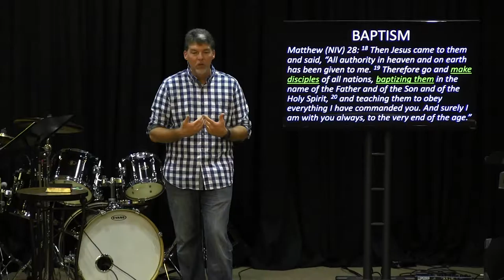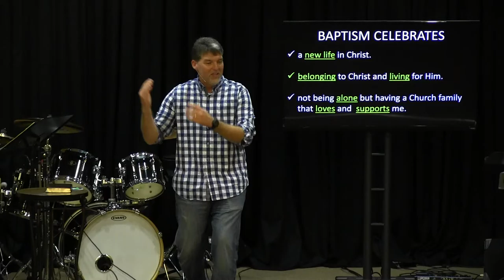Baptism Instructions 03-26-17 at New Branch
Baptism Instructions 03-26-17 at New Branch Community Church

9608 Windsor Blvd Windsor VA 23487